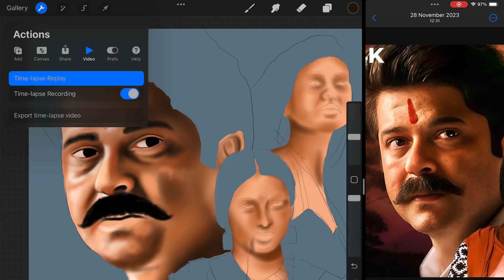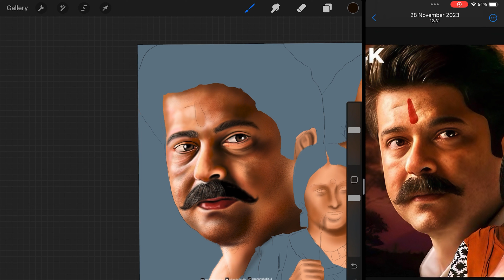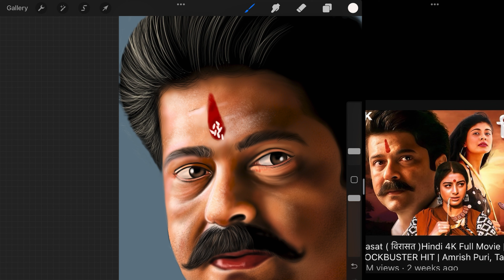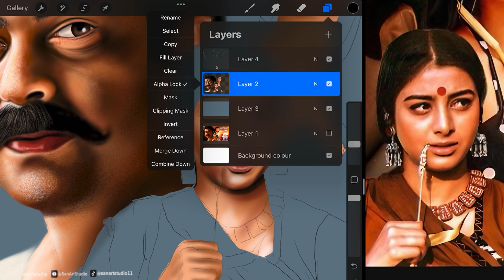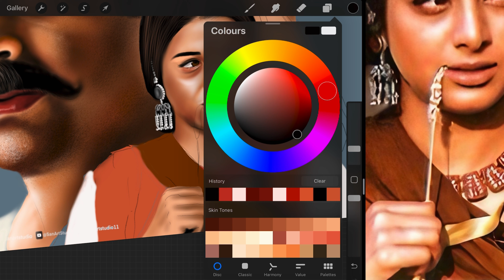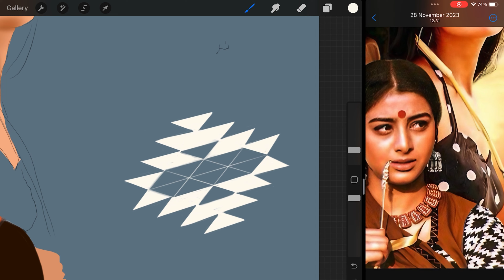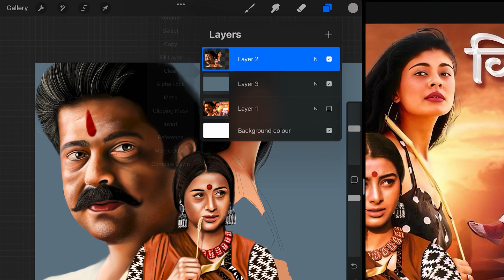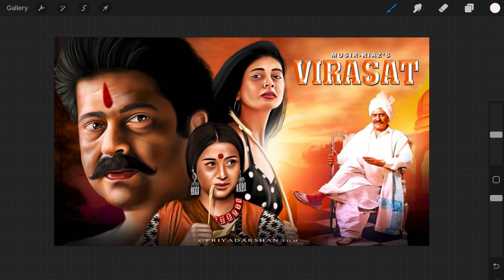VIRASAT , Anil Kapoor, Tabu, Amrish Puri, Pooja Batra, Digital Art In Procreate